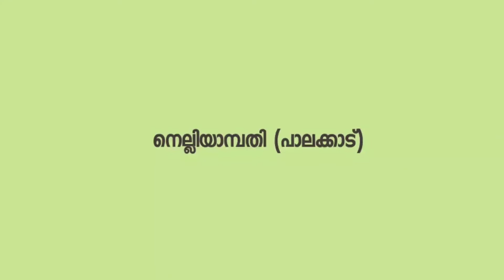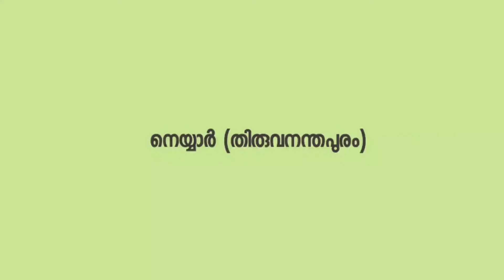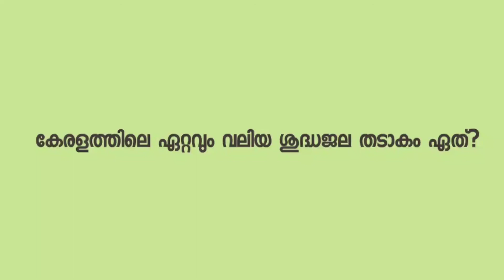USS Exam Questions and Answers | GK Questions in Malayalam